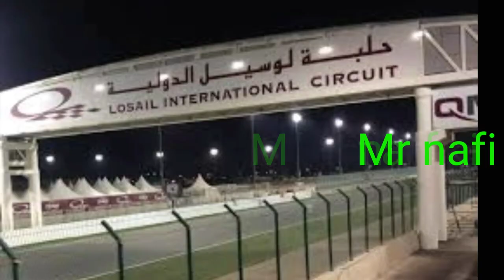Motogp Sirkuit sepang dan jerez ditutup akibat corona,motogp spanyol mundur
Gelaran akbar balapan MotoGP tahun ini sepertinya sedang tidak beruntung. Sebab, event ini sedikit kacau akibat penyebaran virus corona.

seri pembuka kelas para raja MotoGP Qatar hingga dibatalkan. Kemudian, seri Thailand, Argentina, dan Amerika juga ikut mundur.

Sehingga KTM, Aprilia, Suzuki, dan Honda yang dikabarkan akan menyelesaikan tes pribadi di Jerez akhir Maret 2020 harus diurungkan.

Sirkuit Jerez telah mengumumkan penutupan sementara selama 15 hari di tengah langkah-langkah penanganan persebaran virus corona. Hal itu tes MotoGP yang direncanakan tidak akan dilanjutkan.

"Circuito de Jerez-Angel Nieto menginformasikan bahwa, berdasarkan rekomendasi otoritas kesehatan terkait penanganan penyebaran virus Corona, kami akan menghentikan semua kegiatan selama 15 hari ke depan. Batas waktu ini dapat direvisi atau ditingkatkan jika perlu," tulis pihak Jerez.

"Berdasarkan pengumuman terbaru dari Perdana Menteri Malaysia, YAB Tan Sri Muhyiddin Yassin, karena bertambahnya kasus virus Corona (Covid-19) di Malaysia dan dunia, semua event yang melibatkan banyak orang yang termasuk event olahraga, pertemuan internasional, event sosial dan religi, harus ditunda atau dibatalkan sampai 30 April 2020.

Jika melihat jadwal MotoGP terbaru, Seri Spanyol akan digelar pada 3 Mei 2020. Jadwal itu tidak bertabrakan dengan penutupan Jerez yang akan berakhir pada 30 Maret 2020.